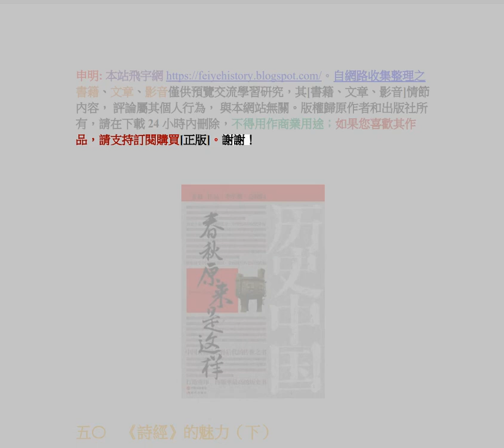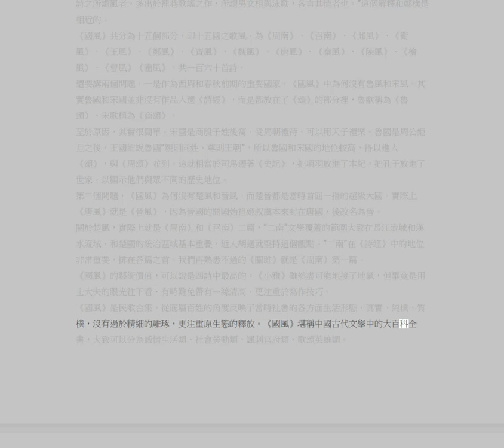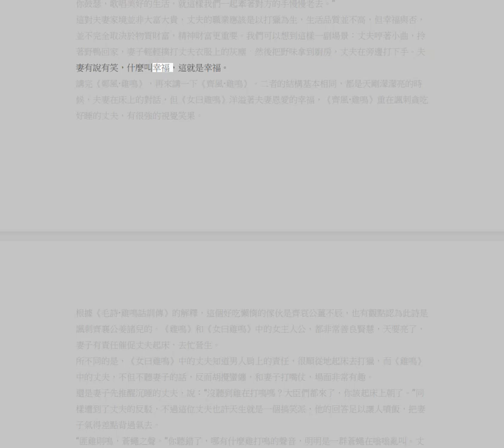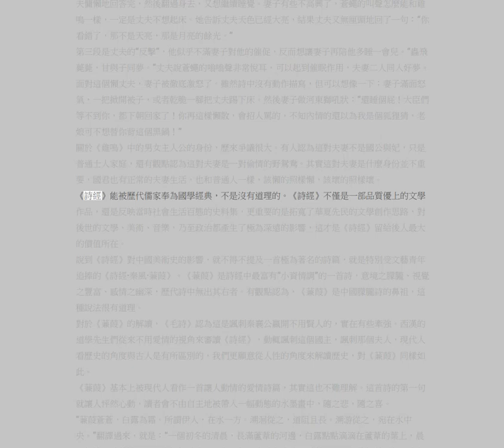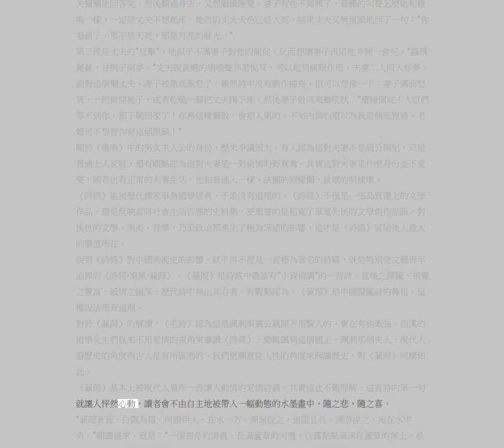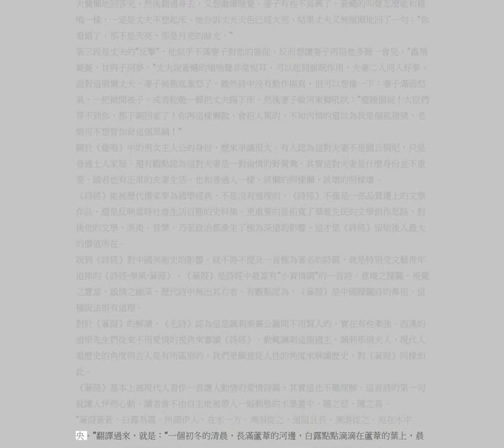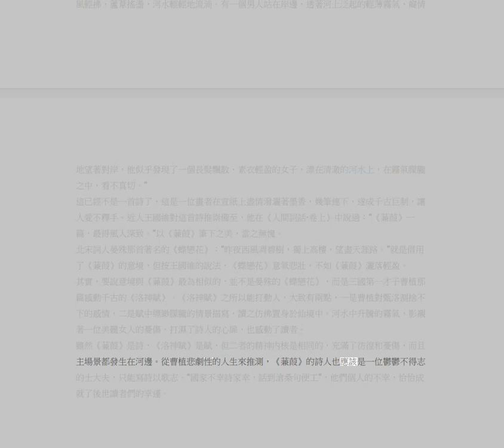50 春秋原來是這樣 五〇 《詩經》的魅力（下）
內容簡介
　　本書是一部通俗歷史讀物，是歷史中國系列中的一部。全書共分數十篇章，從春秋五霸（齊桓公姜小白、晉文公姬重耳、宋襄公子茲甫、秦穆公嬴任好和楚莊王熊侶）到春秋名相（管仲、晏嬰）；從著名兵法家（田穰苴、孫子）到春秋名臣（伍子胥、范蠡）；再由儒家的代表孔子到道家的代表老子，還有對中國文學史上第一部詩歌總集《詩經》的介紹，等等，作者將春秋近三百多年的歷史用一種獨特的方式展現在讀者面前。

序

　　在中國古代的文明發展史上，春秋戰國是個無論如何都繞不過去的特殊時代，就像說歐洲文明史不可能繞開古希臘一樣。之所以說春秋戰國時代特殊，是因為這個偉大時代是中華文明的孕育期，中華文明的主要思想體系，就是形成於春秋戰國時代。

　　成語所謂「釜底抽薪」，如果將春秋戰國從歷史上抹去，就好像大樹被刨斷了根，中華文明也就無從談起。無法想像一個忘記管子、孔子、老子、孫子、孟子、荀子、墨子、莊子、韓非子的中國文明史會是個什麼樣子。

　　無論是思想史，還是政治史，或者是經濟史、文學史、軍事史，哪怕是恥辱血淚史，都是歷史有機結合的重要部分，割裂哪部分，都不是一個完成的整體。歷史可以被批判，甚至可以被否定，但不能被割裂，更不能忘記。一切歷史都是當代史，一個忘記歷史的民族，注定沒有未來。

　　都說春秋戰國是個偉大的時代，那麼春秋戰國的偉大到底體現哪個層面？簡單的說，主要體現在思想層面上，春秋戰國時期，中國思想界最大的特點就是「百家爭鳴，百花齊放。」各種不同的思想體系井噴而出，從而奠定了中華文明的基石。

　　不過從政治角度或從歷史角度來說，春秋和戰國又是兩個不同的歷史時期，但對於春秋和戰國的時代劃分，比較流行的有以下幾種劃分法：

　　一、春秋從周平王姬宜臼東遷雒邑的那一年（即西元前七七○年）開始，至周威烈王二十三年（西元前四○三年），三家分晉，戰國開始。西元前四○三年這也是司馬光《資治通鑒》的起始年代，這個時間劃分比較主流。

　　二、孔子修訂《春秋》時的起始年代，即魯隱西元年（西元前七二二年），至魯哀公十四年（西元前四八一年）結束，此年後進入戰國時代。

　　三、司馬遷認為春秋始於西元前七七○年，止於周元王姬仁元年（西元前四七五年），此年後進入戰國時代。

　　四、從周平王姬宜臼東遷雒邑（西元前七七○年）開始，至周敬王姬匄崩的那一年（西元前四七六年），春秋結束，此年後進入戰國時代。

　　五、《左傳》始記於魯隱西元年（西元前七二二年），至魯哀公二十七年（西元前四六八年）結束，此年後進入戰國時代。

　　六、從西元前七七○年開始，至齊國大夫田恆發動政變殺齊簡公呂壬（即田氏代齊事件）的這一年，即西元前四八一年為止，此年後進入戰國時代。

　　將西元前七七○年，周平王東遷雒邑為春秋的起點，這一點基本沒有爭議。但春秋和戰國之間的年代起點向來是比較混亂的，爭議也比較大。為了行文方便，決定另闢奚徑，以晉國六卿之一的知伯（智伯）被晉國的另外三卿趙氏、韓氏、魏氏聯合消滅的那一年，也就是周貞定王姬介十六年（西元前四五五年）為春秋的年代下限。

　　史學界公認「三家分晉」是中國奴隸制社會形態向封建制社會形態轉型的重大歷史事件，對於這一點，爭議不是很多。不過以周威烈王二十三年（西元前四○三年）春秋年代下限，似乎有些略晚了些。

　　從經濟史的角度來看，一般將鐵器大規模取代青銅器作為春秋與戰國的起始點，但這種劃分並不嚴密，因為無法確定鐵器大規模使用的具體年限。所以還是用政治史的角度來劃分春秋與戰國的起始點比較穩妥。

　　以西元前四○三年「三家分晉」作為春秋的結束年限，倒是一種比較方便簡捷的劃分法。但問題是西元前四○三年「三家分晉」只是走的一個法律形式而已，實際上早在五十年前，趙氏、韓氏、魏氏三卿就已經淘汰掉了范氏、中行氏、知氏三卿，三家瓜分了晉國政權，魏、韓、趙三足鼎立的局面早已形成。

　　如果以「三家分晉」事件結束春秋時代，那就會出現一個問題。大家都知道，三國曹魏正式開始於西元二二○年，而嚴格意義上來說曹魏始祖曹操應該算是東漢人。可是如果不將曹操算成三國人物，那整個三國歷史都將全部改寫，誰會接受一個沒有曹操、呂布、袁紹、孫策、周瑜、關羽、魯肅的三國呢？

　　曹操正式建立曹氏政權，是在漢獻帝建安元年（西元一九六年），曹操接受荀彧「挾天子以令諸侯」的建議，迎接漢獻帝劉協入許昌。也就是說，曹魏政權早在曹丕正式建立魏國前二十五年就已經出現了。

　　所以，綜合來看，以知伯之死（西元前四五五年）作為春秋的年代下限，這個觀點並沒有超出司馬光《資治通鑒》以「三家分晉」為戰國開始的時間概念，只是將這個時間概念往前推進了五十二年。

　　其實從法統層面上來看，春秋和戰國只是東周王朝的兩個不同的階段而已。在最正統的中國古代帝王世系表上，只有東周二十五位名不符實的周天子。當然嚴格來說，東周作為一個真正意義的王朝是不存在的，就像名存實亡的漢獻帝劉協、魏元帝曹奐、晉安帝司馬德宗、東魏孝靜帝元善見一樣，他們留給歷史的，只有一段段莫名的悲傷和一聲聲無言的歎息，以及一堆堆華麗的歷史碎片，東周也是如此。

　　史學界通常將東周和之前的西周合併稱為周朝，西周是中國歷史上最早有紀年的王朝，西元前八四一年，即共和元年。而西周之前的夏朝和商朝給後人的感覺總像是在雲山霧海裡若隱若現，看不真切。

　　元朝人郝經將夏、商、周列為前三代，漢、唐、宋列為後三代。古人提到周朝，一般是將西周和東周一起算進來的，最有名的一句，羅貫中在《三國演義》中借名士水鏡先生的大嘴吹捧諸葛亮：「興周八百年之姜子牙、旺漢四百年之張子房。」

　　周朝的八百年是從哪算到哪的呢？以前在提到西周建國的年代時，只是籠統的說始建於西元前十一世紀，現在有了具體的年代，就是西元前一○四六年，周武王姬發滅商紂王的那一年。到了西元前七七一年，也就是周幽王姬宮涅（史記作宮湦）十一年，申侯聯合戎人攻破西周國都鎬京，殺掉周幽王，西周就掛掉了。

　　東周就比較好算了，從西元前七七○年周平王東遷雒邑開始，至西元前二五六年，周赧王姬延被秦昭襄王滅掉結束。西周和東周合起來計算，國祚共有七百九十一年。如果要算上周文王和周武王（滅商之前）在關中地區的統治時間，姬姓建立的周朝在七百九十一年國祚的基礎上，還要再加上近七十年，確實是名副其實的八百年之姬周。

　　凡事有果必有因，要講春秋，就必然從西周開始講起。如果西周不是以超級荒謬、荒唐、荒誕的方式滅亡，周幽王平安坐天下，那也許歷史上就不會出現春秋戰國了。

　　我們這一代人有幸處在舊歷史階段的終點和新歷史階段的起點，曾經那一段段金戈鐵馬、廟堂謀略、兒女情長的故事，都被我們收攬眼底。「以銅為鏡，可以正衣冠；以史為鏡，可以知興亡；以人為鏡，可以明得失。」用現在時髦的話說，歷史是一個大課堂，我們能從中學到許多有益的東西。

　　站在浩蕩奔流的歷史長河面前，我們每個人都會感覺到渺小，我們應該滿懷敬畏的去回望歷史。一千個觀眾就有一千個哈姆雷特，歷史也有許多角度和側面，供我們切入，去尋找屬於自己心中的那一份感動。

　　每當在夜深人靜的時候，那一個個熟悉的身影，那一幕幕精彩的片段，總會悄悄的走近我們的內心深處，繼續上演著他們的傳奇。